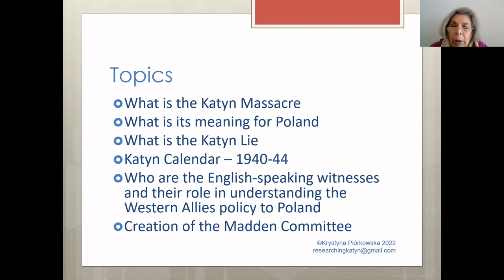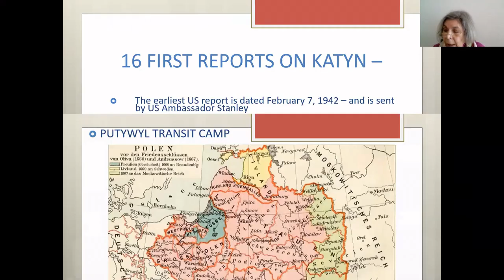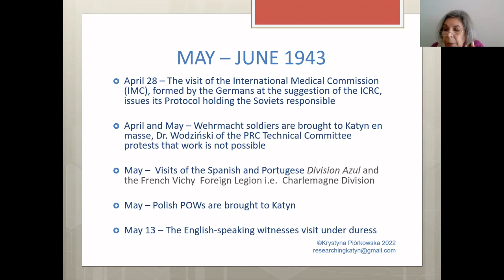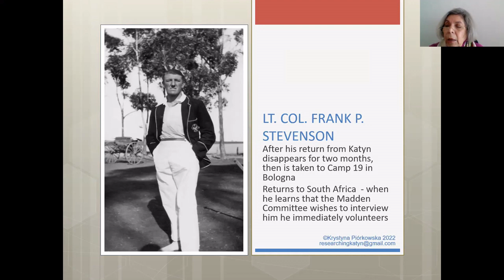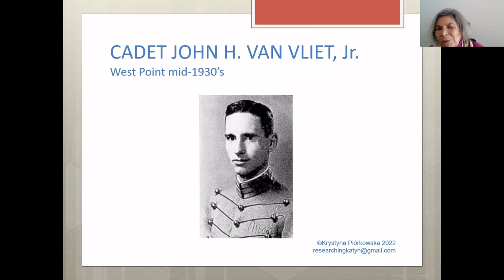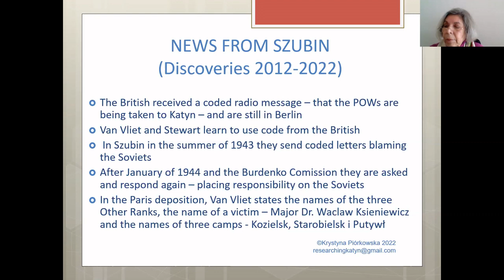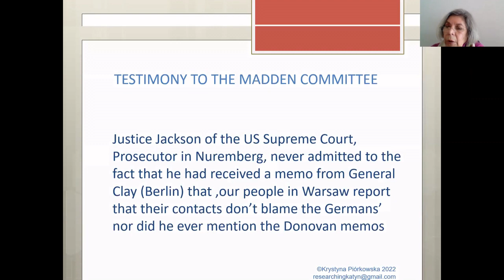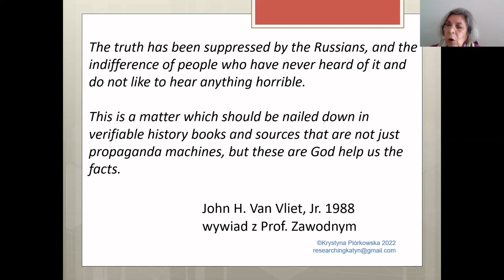70 Years of the Madden Committee Report - A talk by Krystyna Piorkowska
This is a recording of the webinar: "70 Years of the Madden Committee Report - Reflections on the US Select House Committee to Investigate the Katyn Massacre" with Krystyna Piorkowska, presented on November 29, 2022.

In 1951-52, when the House Select Committee to Conduct an Investigation of the Facts, Evidence and Circumstance of the Katyn Forest Massacre of the Eighty Second Congress, (generally referred to as the Madden Committee as it was chaired by Ray Madden) conducted its hearings, average Americans had their first opportunity to learn about the details of the Katyn massacre.

Seventy years have passed, and today, most Americans don't know what the Katyn Massacre was, while most Polish people don't know what the Madden Committee was.

The commentary presented by Krystyna Piórkowska introduces the Massacre, discuss the role of the Madden Committee and dispel myths about its creation, constituent members, and the betrayal (if any) of a member US military intelligence.

The Katyn Massacre was a series of extra-legal executions of some 24,000 Polish citizens by the Soviet NKVD. They had been taken prisoner by the Soviet Army, upon its invasion of Poland in September 1939, when it was allied with Nazi Germany.  These individuals were of varying faiths and ethnicities, but were all linked by the fact that they were Polish citizens and served in the Army (active or reserve) or served in the uniformed services – police, forest rangers, prison guards, etc. and many had college degrees.

The executions took place at various sites in the Russian SFR and the Ukrainian SFR, in April-May 1940, a final group was (presumably) executed near Minsk, Belarusian SFR, but access to that site has been denied by Lukashenka. For decades, all Soviet traces of the decision making and planning process had disappeared, until the Memorial Group located the relevant documents during glasnost.

What is shared in common, by both Westerners and Poles, is that they lack information on what the US and British governments and military knew about the Katyn Massacre, either during the wartime period or afterwards. There is a lack of knowledge about the Nuremberg Tribunal and why the Katyn Massacre was not actively prosecuted there.

The Madden Committee, created in September 1951 attempted to hear all testimony and review all relevant documents in order to determine the guilty party. The question remains – was all available material released to the Madden Committee?  Did the US intelligence agencies disclose all their information? Did the post-war British government give the Madden Committee the access it needed? Was a report submitted to US Military Intelligence in Washington on May 23, 1945, truly destroyed? Finally, in 2022, can we currently state that all relevant materials held by the US and Great Britain have been released?

Krystyna Piórkowska has been studying the Western Allies and the English-speaking Witnesses to Katyn for 12 years. Her work led to the discovery of heretofore unknown materials – a witness report, coded letters, materials involved with the Ruhr River Dam Buster Raids and finally, the sworn testimony submitted to JAG in Paris on May 10, 1945.  Much of that work appeared in English-speaking Witnesses to Katyn Recent Research.